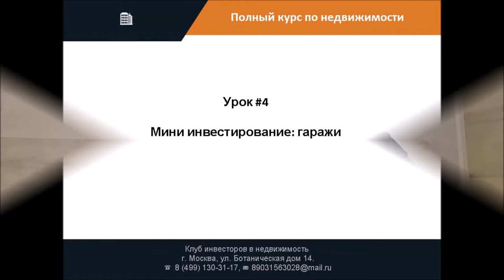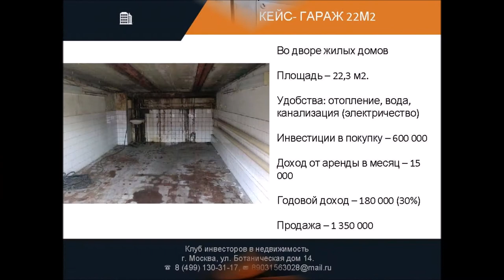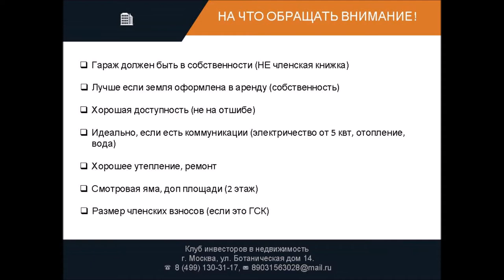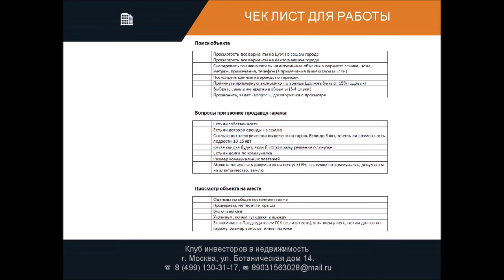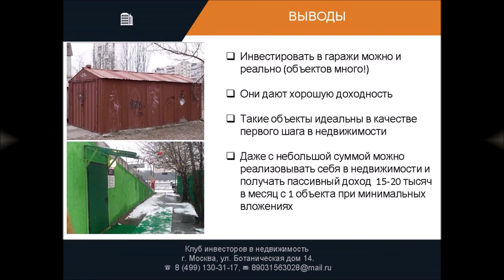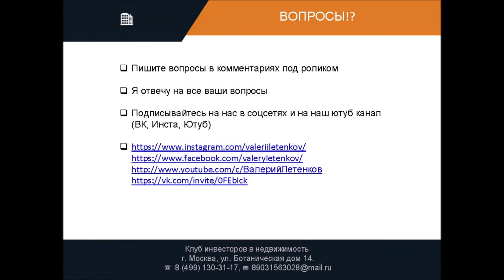4 урок МИНИ ИНВЕСТИРОВАНИЕ ГАРАЖИ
Полный курс по инвестированию в недвижимость от Ивана Севостьянова

Урок #4
МИНИ ИНВЕСТИРОВАНИЕ: ГАРАЖИ

Содержание:
1. ГАРАЖИ
2. КЕЙС- ГАРАЖ 22М2
3. НА ЧТО ОБРАЩАТЬ ВНИМАНИЕ!
4. ЧЕК ЛИСТ ДЛЯ РАБОТЫ
5. ВЫВОДЫ
6. ДОМАШНЕЕ ЗАДАНИЕ

Пишите вопросы в комментариях под роликом
Я отвечу на все ваши вопросы